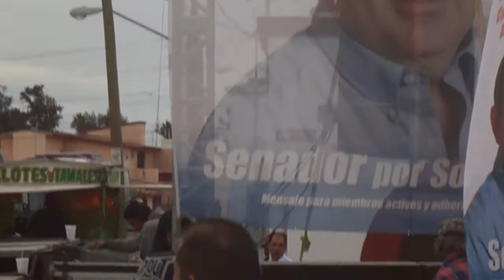banda 3 rios en magdalena de kino 2